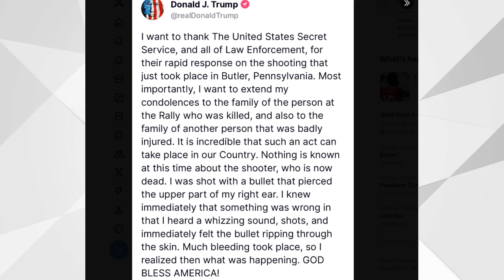SHOCKING DETAILS ON DONALD TRUMP'S ASSASSINATION ATTEMPT | IT WAS ALL SETUP...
On July 13th, 2024, Donald Trump was nearly assassinated at a rally held in Pennsylvania. In this video, we have more details on the Donald Trump assassination attempt that took place. The attempted assassin of Trump has already been captured and taken out, but we have more details on this event in this video.